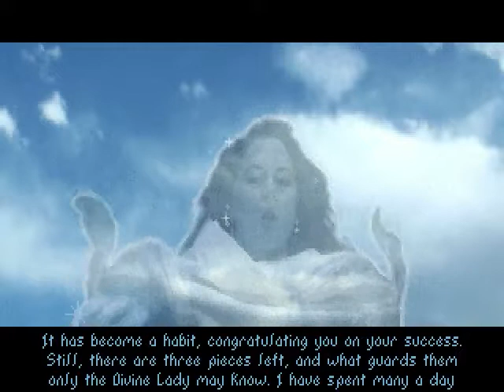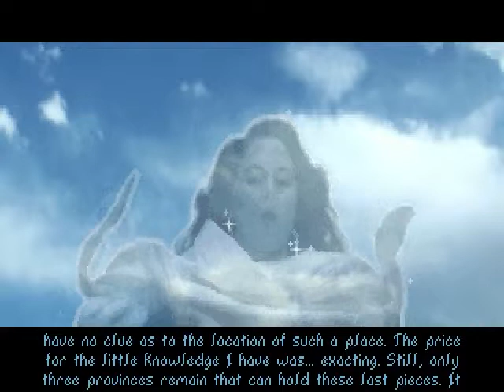The Elder Scrolls Arena: Part 23 ---Into the Mines of Khuras---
Hello Youtube today I am playing The Elder Scrolls Arena. Sit down, relax and grab a drink as we take on the most evil wizard Tharn and his evil plans for Tamriel!